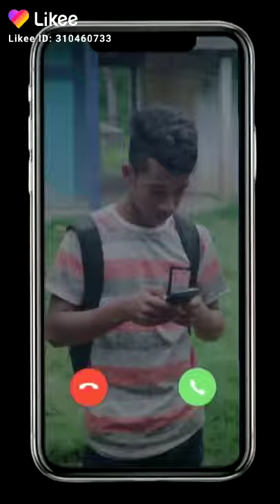i phone rigton new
rington